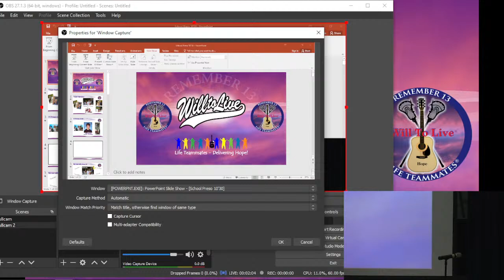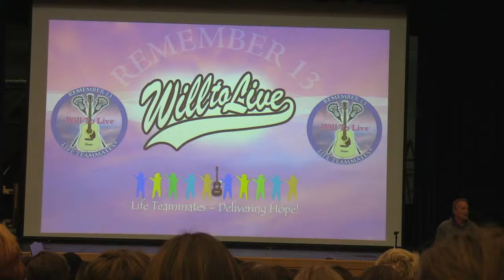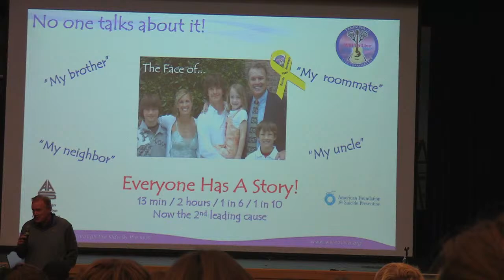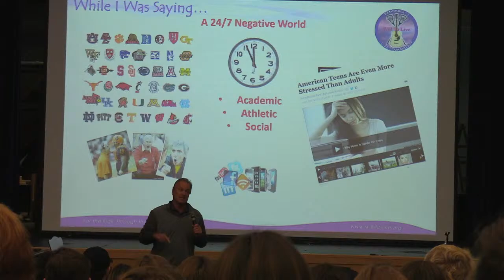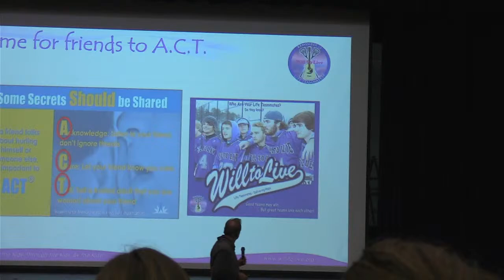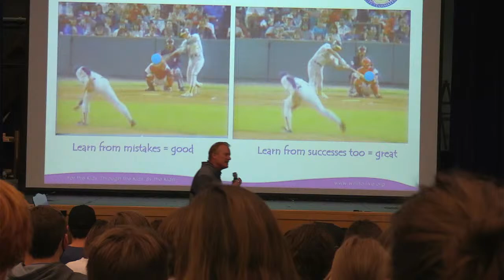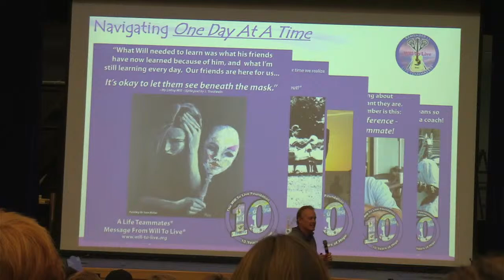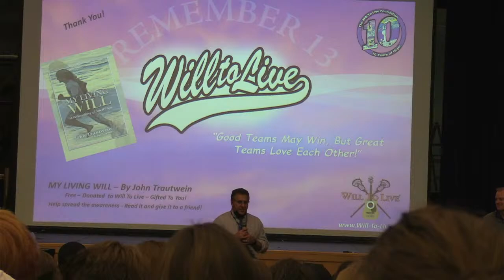FLHS Will to Live Presentation